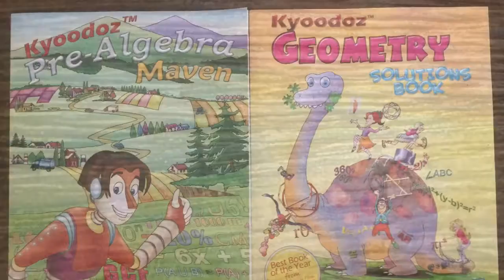How To Draw Kawaii (かわいい | 可愛い) Takoyaki | (Step by Step Easy)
Kyoodoz Presents How To Draw Kawaii (かわいい | 可愛い) Takoyaki  |  (Step by Step Easy). This video is intended to teach viewers how to draw kawaii/chibi (Cute Art/Characters)